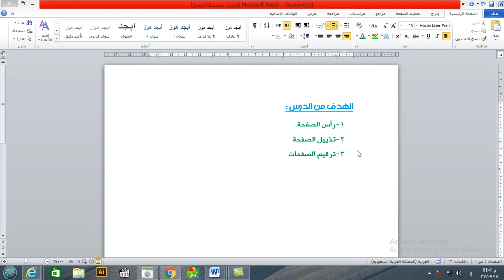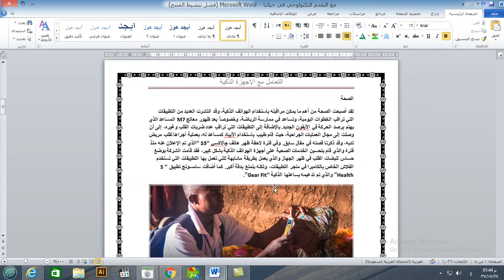الدرس الثاني عشر وورد 2010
في هذا الدرس سوف نتعرف على
راس الصفحة
تذييل الصفحة
ترقيم الصفحة
ملفات الدورة